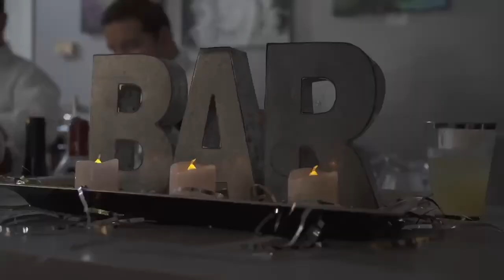FDD Grand opening 🎥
Asistieron al evento invitados especiales  como el Mayor de Wallinford CT, Consul de Paraguay, diseñadores, artistas, modelos, empresarios etc.